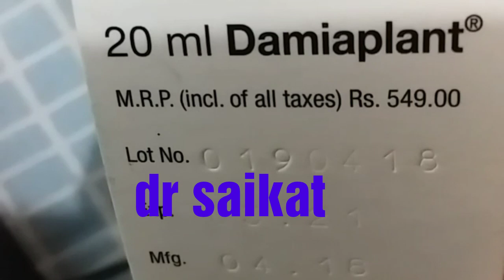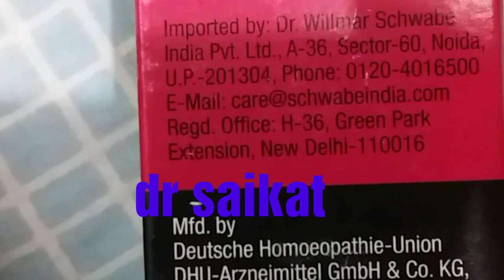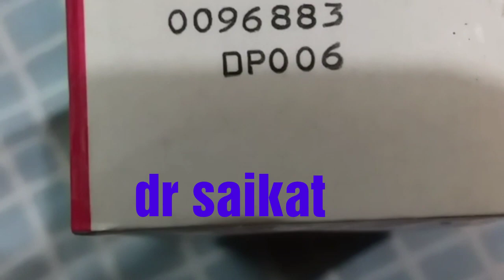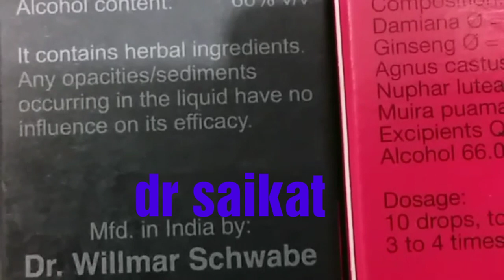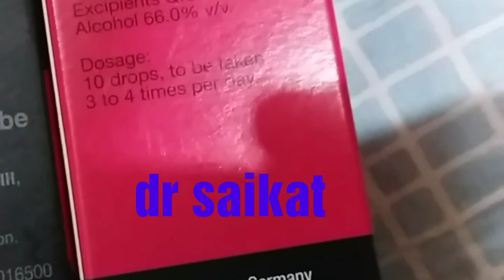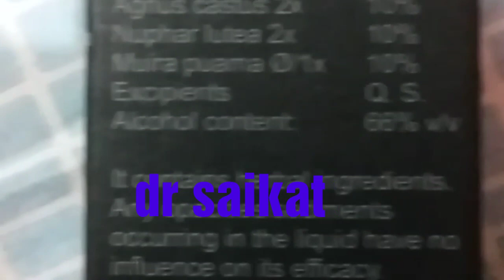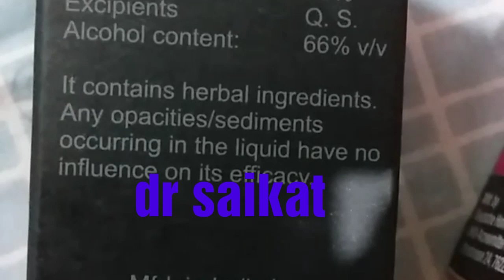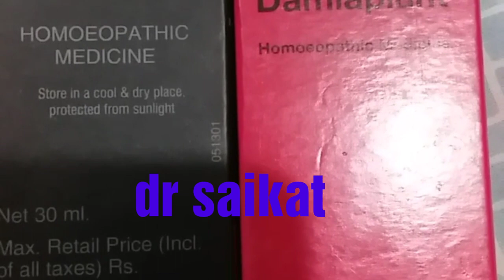DAMIAPLANT DROPS. USES AND BENIFITES DETAILS IN HINDY